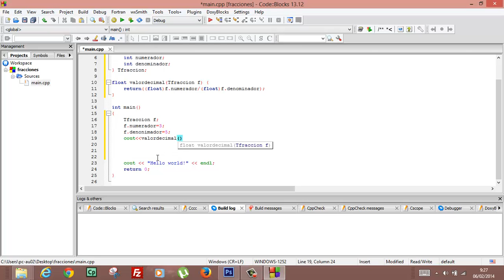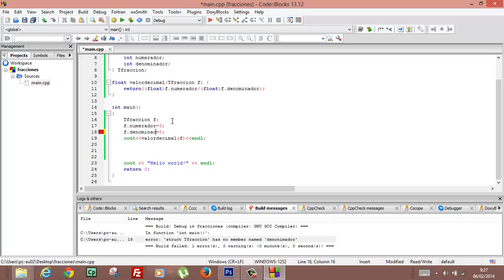Tipos de datos Fraccion Programacion C++ Academia Usero Estepona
Tipos de datos Fraccion Programacion C++